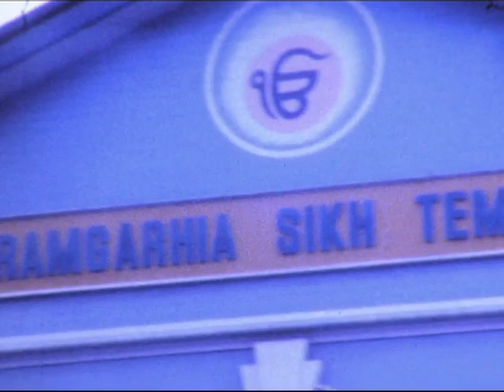GNNSJ | First Smagam at Ramgarhia Gurdwara, Birmingham | 1974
With the blessings of Dhan Dhan Sri Guru Granth Sahib Ji First Smagam at Ramgarhia Gurdwara, Graham Street, Birmingham. Organised by GNNSJ under the guidance of Sant Baba Puran Singh Ji, with organisation led by Bhai Sahib Norang Singh Ji.

Timestamps:

00:00 Langar Seva
02:08 Darbar Sahib Seva
05:15 Ardas and Hukamnama Sahib - Bhai Preetam Singh Ji
06:17 Sri Akhand Paat Sahib
07:52 Nishaan Sahib Seva - Bhai Sahib Norang Singh Ji
14:45 Sant Baba Puran Singh Ji
16:05 Mata Ji - Baba Ji's Mehal
16:22 Sant Baba Puran Singh Ji
17:11 Asa Di Vaar Kirtan - Giani Amolak Singh Ji